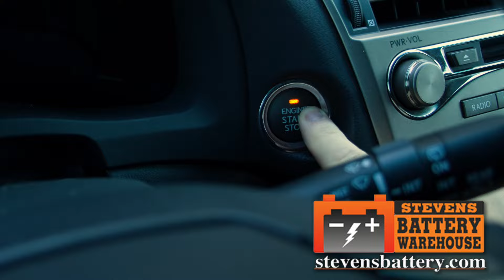Start Me Up - Vacation to Concert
Whether it's family vacation or going to see your favorite band.

Knowing if your car will start or not is the last thing you want to deal with.

Stop by Stevens Battery Warehouse to have your battery tested for free.

Stevens battery Warehouse gets you back on the road!